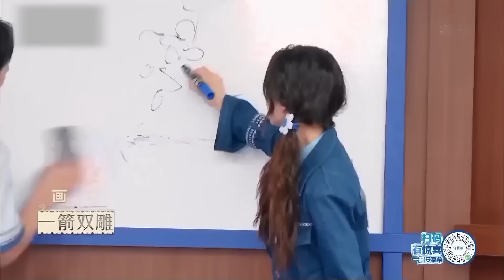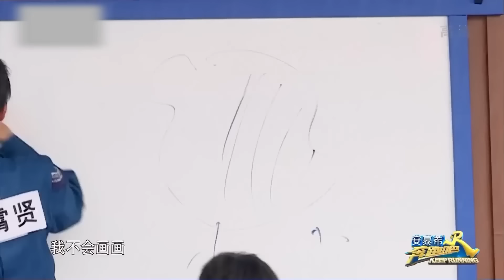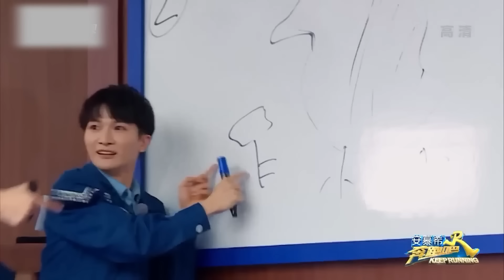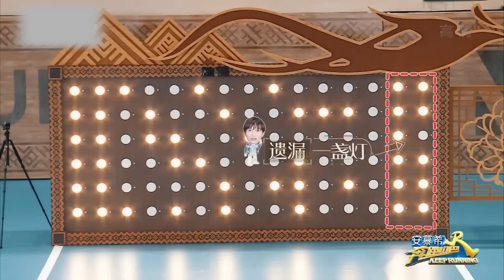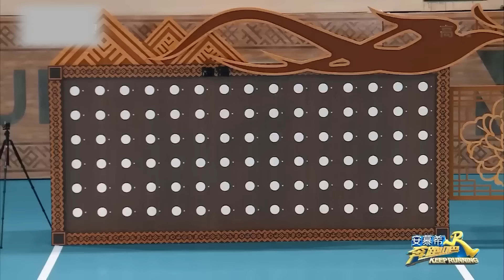论答题速度没人比得上周深！各种才艺让兄弟团连连惊叹：这是什么宝藏！娱乐